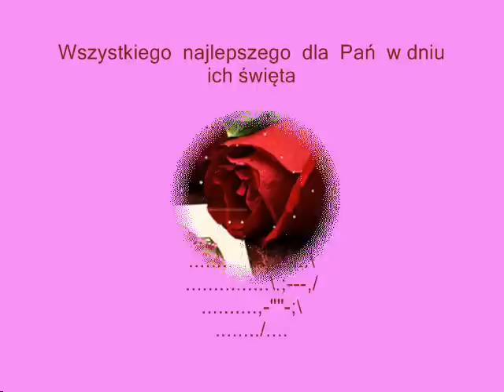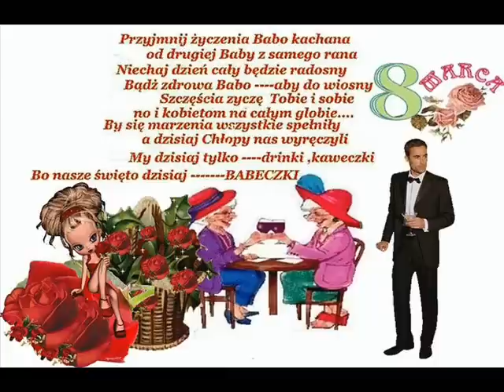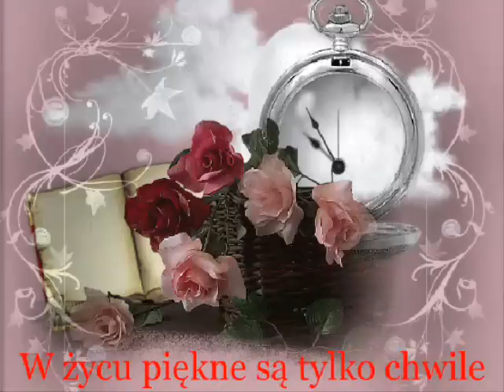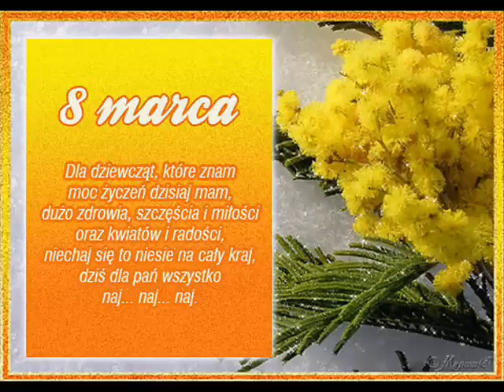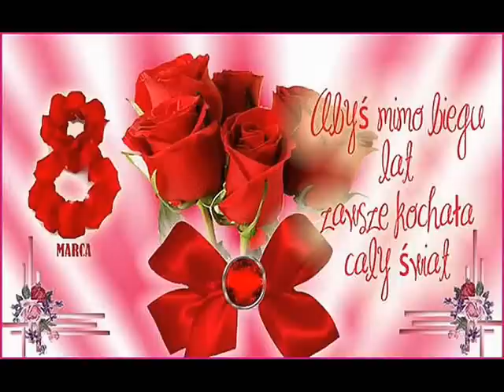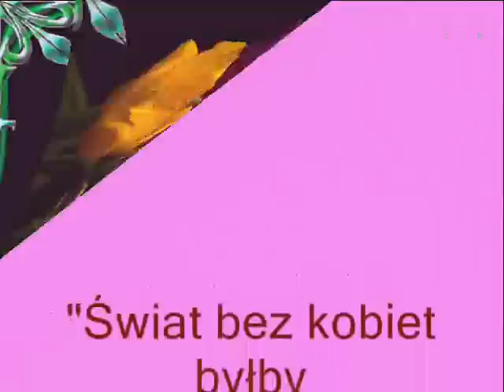Z OKAZJI ŚWIĘTA WSZYSTKICH PAŃ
Z okazji Dnia Kobiet
Wszystkiego co najlepsze,
spełnienia marzeń
zadowolenia z siebie,
dużo szczęścia i uśmiechu
oraz wiele radości życiowej! Małgosia...